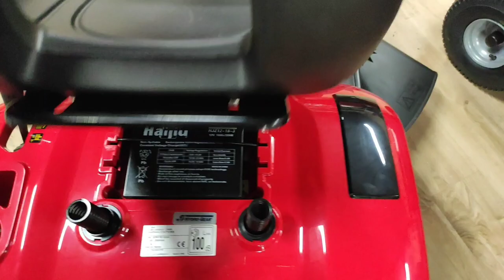PL1098HC présentation du tracteur tondeuse autoportée colombia fabrication stiga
ATTENTION AU VU DU CONTEXTE HAUSSIER LE PRIX DANS LA VIDÉO N'EST PLUS D'ACTUALITÉ

A DATE DU 05/05/2022 PRIX TTC 1999 €.